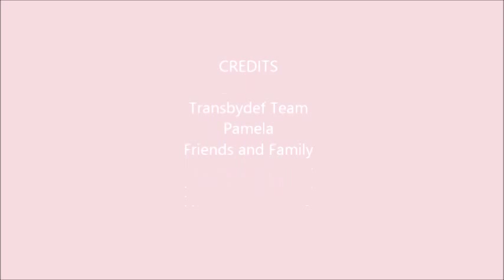TransByDef with Pamela: the costs of transition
Drs,estrogen,surgery,clothes,makeup,cosmetic surgery...etc